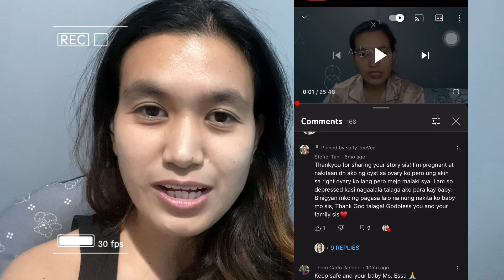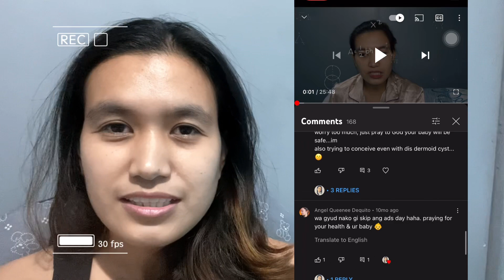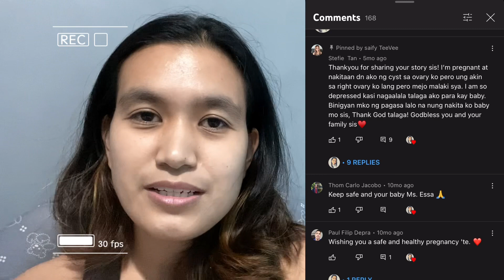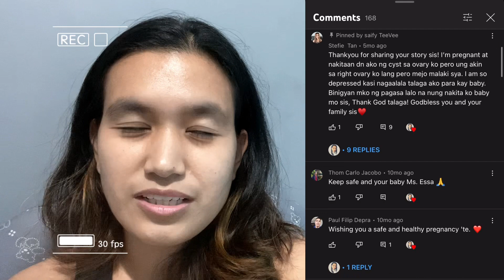Bakit ako na caesarean? || Life Update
Hello momshies!

This video is related to my previous video uploaded last August 2021. This is my life update after giving birth to my baby.

Hope this video could give you ideas also.